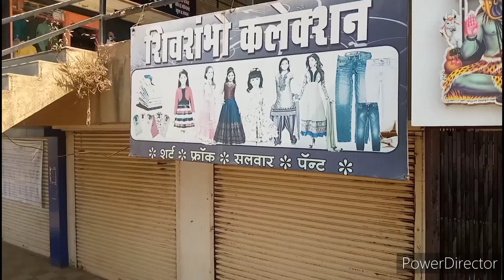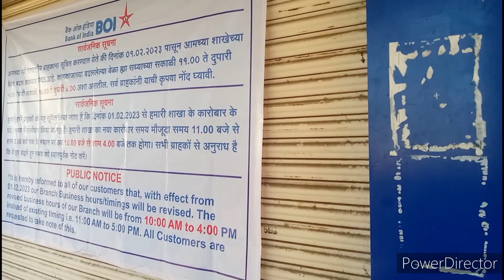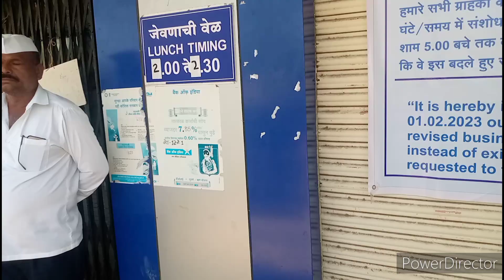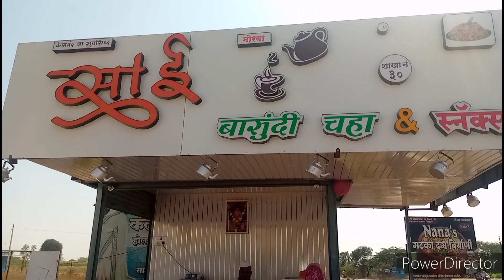कीराणा भुसार मार्केट नाव्हरा l भाजीपाला मार्केट l sb bendre vlog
जय हिंद जय महाराष्ट्र आप सबका स्वागत है मेरा  चैनल नाम S B BENDRE  vlog ll               भारत और दुनिया के अलग अलग जगह की यात्रा के बारे मे जानकारी मिले
  हमारे साथ रहे हमे जुडे रहे चैनल को सबस्क्राईब करे लाईक करे और.हमारी पोस्ट को बढाये.                धन्यवाद.   संजय आप्पा बेंद्रे
Taank you so mach

sanjay Bendre

Sb Bendre vlog
Sb Bendre youtube
navra bajar l बाजार नाव्हरा l
sb Bendre vlog
कीराणा भुसार मार्केट नाव्हरा
बाजार अड्डे
बाजार कमीटी
बाजार बंद आहे
बाजार बाजार
बाजार भाव
बाजाराला विकन्या निघाली
बाजारो मे
भाजीपाला मार्केट नाव्हरा
sb Bendre youtube
sb beñdre vlog
sb beñdre vlogs
शेती
small business ideas
शेती जोड व्यवसाय
business ideas
small business ideas
बाजार बंद आहे
भाजीपाला मार्केट नाव्हरा
शेती जोड व्यवसाय
sb bendre vlog
sb bendre
high profit ventures
stock market
local market ideas
vlog business tips
دو छोटा व्यवसाय
नवीन बाजार संकल्पना
शेतीतून लाभ
स्थानीय बाजार
बाजार संकल्पना
उच्च नफा
गाँव बाजार
व्यवसाय टिप्स
vlog insights
farm ventures
local business
संपूर्ण व्यापार
स्थानीय उपक्रम
गावातील योजना